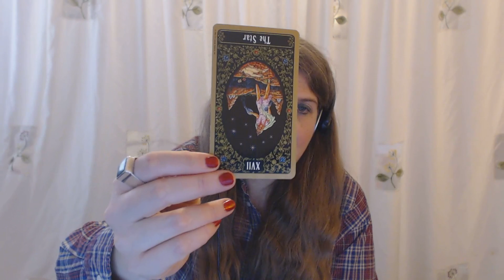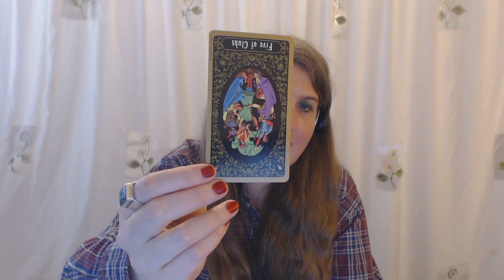Gemini Tarot Forecast January 26 Thru February 1, 2015